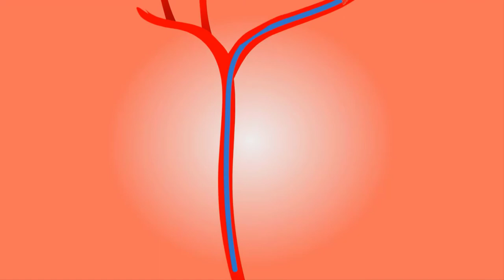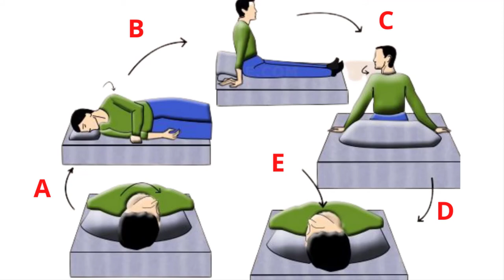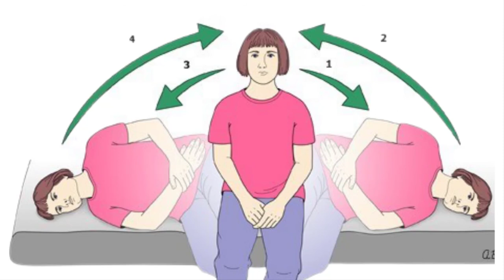Cure Vertigo ||Prevent Vertigo At Home||Epley Excercises||Brandt-daroff Exercises||Heal Vertigo.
Prevent Vertigo At Home. Vertigo and dizziness are very common symptoms. Cure Vertigo. One morning, you just wake up to sit up, Brandt-daroff Exercises, and feel the house is spinning around like an upside down.Prevent Vertigo At Home. Even when you lie down again, Cure Vertigo, you will feel more and more dizzy when you turn your head and neck in a certain direction, Cure Vertigo, the vertigo lasts for only a few decades to more than a minute and is repeated, possibly with vomiting. Many, severe headaches, it is the typical symptom of "benign paroxysmal postural vertigo"Brandt-daroff Exercises
Breakthrough Discovery Reveals How Cutting Out ONE Hidden Ingredient Lowers Cholesterol Level Below 100 And Clears Out 93% Clogged Arteries – Starting Today!
The one organ responsible for ALL cases of high blood pressure and the simple exercises that lower it – Right Now, Right Where You’re Sitting
These easy throat exercises defeated the most stubborn snoring and sleep-apnea the very first night.
The Natural Way to Supercharge and Maintain A Healthy Brain & Vision
Migraines need never happen! The missing link – specialists now realize
“Doctors Predicted I Would Never Cure My Eye Floaters. But Contrary To Their Prediction, I Cured My Floaters Using a Simple Fool-Proof Method, After Years of 'Trying' You Can Too! Here's How...”